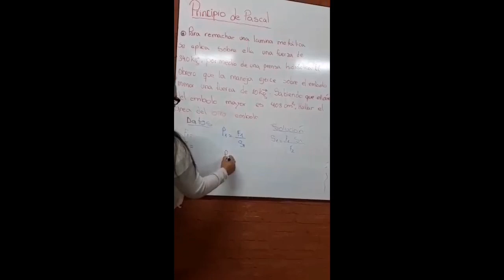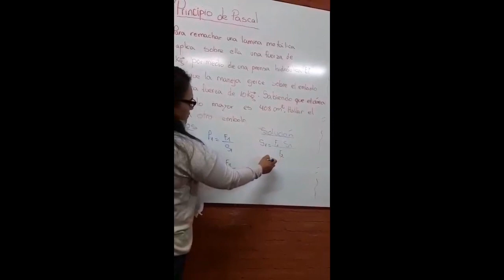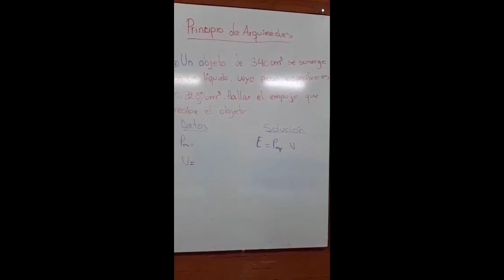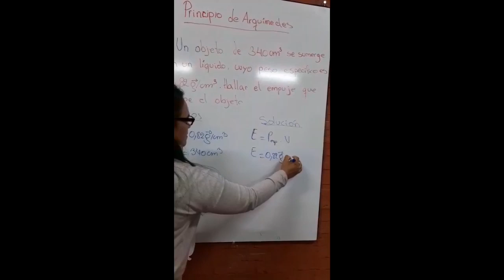Física PE - Principio de Pascal y Arquímedes.